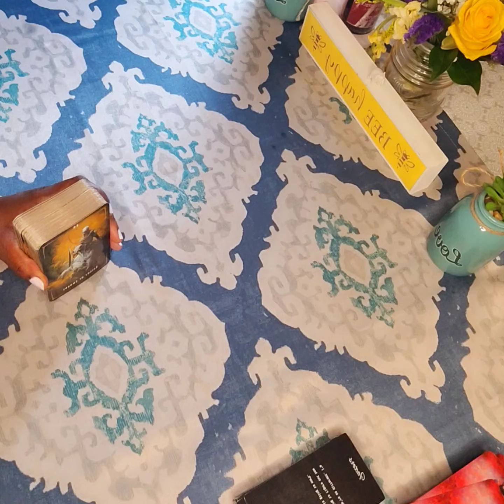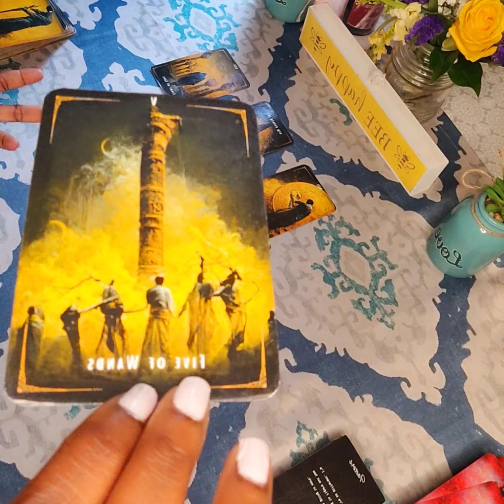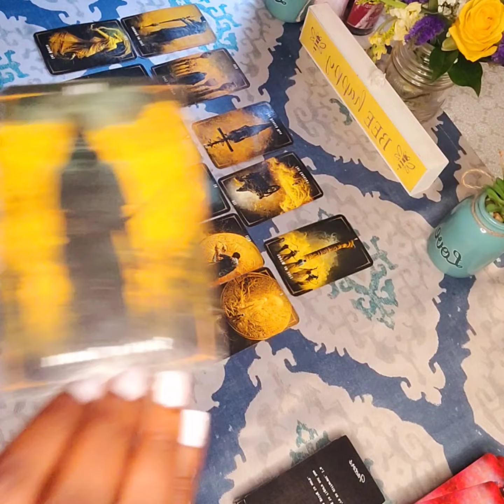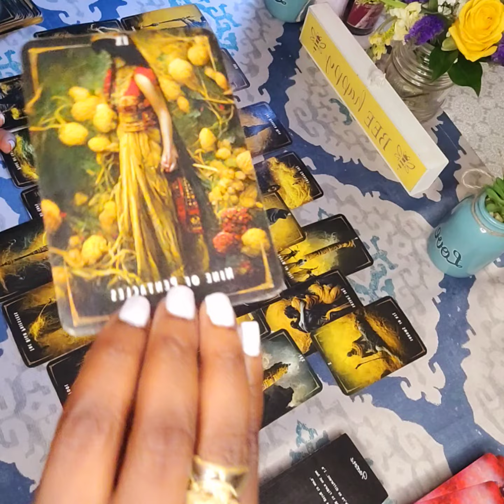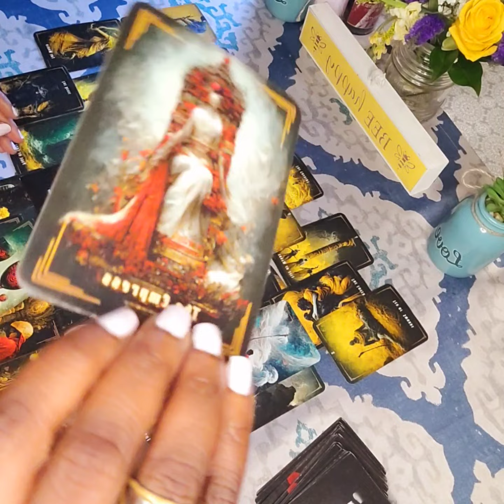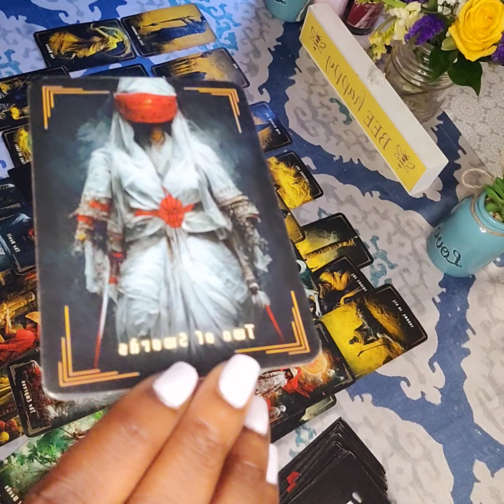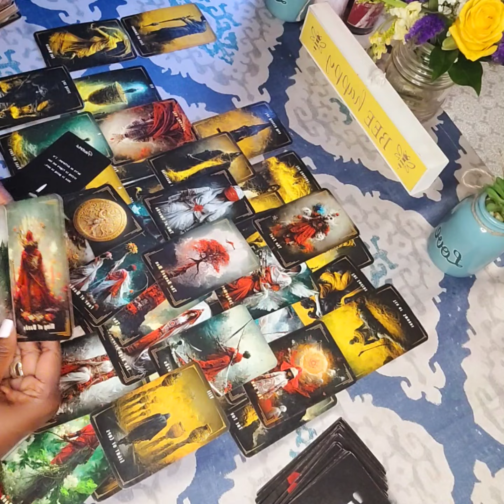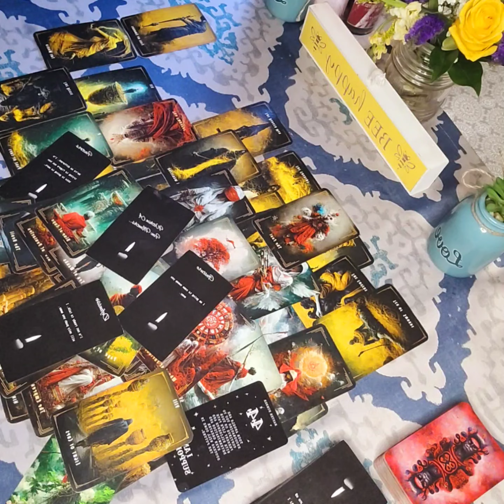GEMINI ♊️ A PLOT TO STOP YOUR GOOD FORTUNE GOT BLOCKED 🚫 IMMEDIATELY BY SPIRIT & THE UNIVERSE 🤌🏽